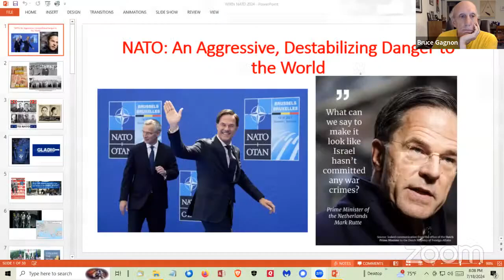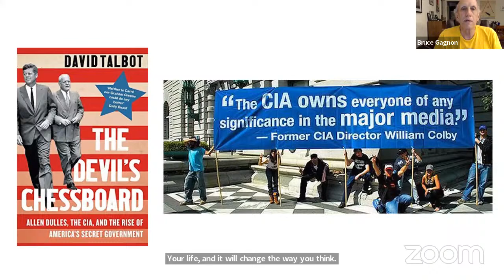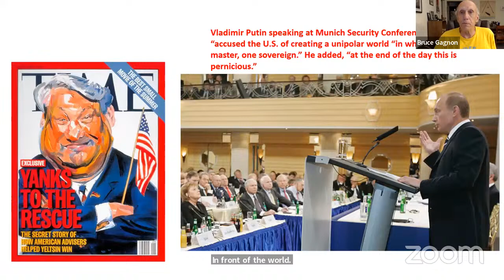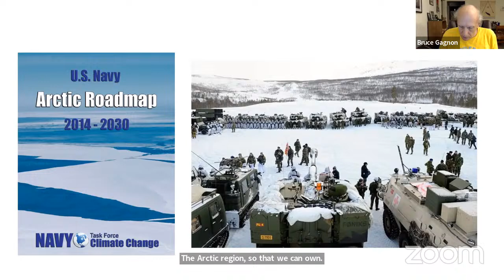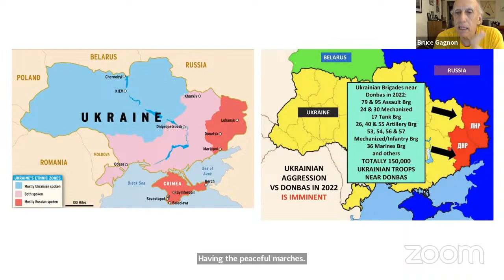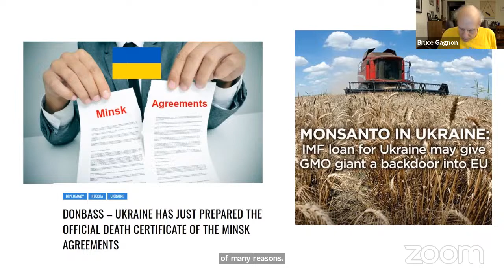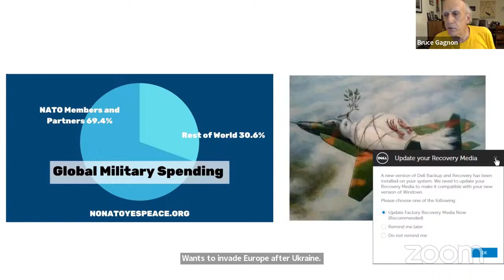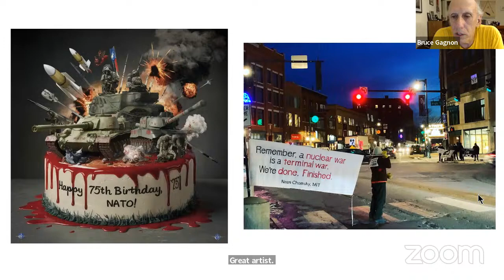NATO An Aggressive, Destabilizing Danger to the World (WIRN Webinar)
Information list of the international No to War - No to NATO network